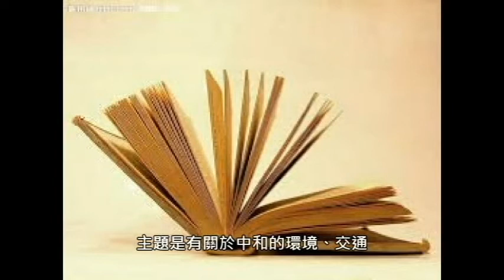CHI 2014009 童心詩韻靚中和